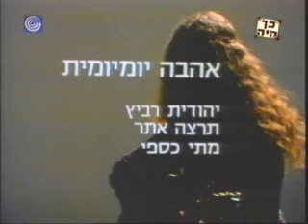יהודית רביץ - אהבה יומיומית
מילים: תרצה אתר
לחן: יהודית רביץ
מתוך עוד להיט 1978